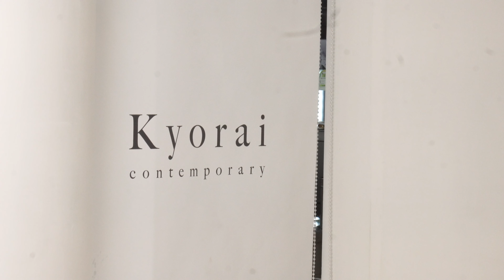CRAZY!!! Quality! 선명한 고화질의 최고급 테판야끼 Teppanyaki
The Teppanyaki course that I prepared this time is…
1. Scallop Crown Ceviche
2. Korean Beef Tartar
3. Spring Salad
4. Abalone Consomme
5. MIni Chives and Squid Roll
6. Steamed eggs with seafood
7. Black Tiger Shrimp & Coconut Bisque.
8. Green Tangerine Cleanser.
9. Korean beef Sirloin Steak
10. Lobster Pot Rice & Soybean Paste Soup
11. Sweet Potato Candy and Green Tea Ice Cream.
12. Coffee

Next time, I will show you a new and delicious teppanyaki course meal.